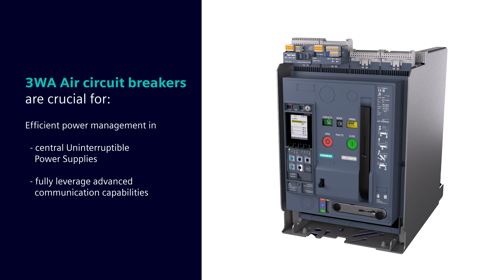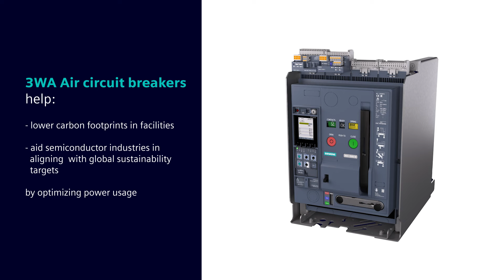Revolutionizing Sustainability in Semiconductor Facilities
Learn How Siemens Low-voltage Circuit Breakers Revolutionize Sustainability in Semiconductor Facilities